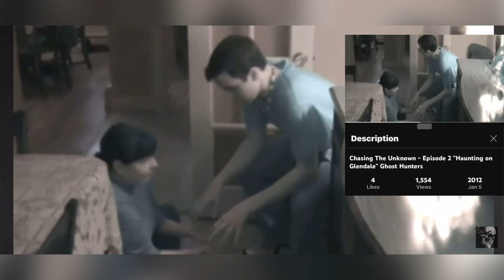We Found Proof of the Paranormal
Satori Why didn't you tell us ? I wanna thank Exploring with Josh as I used his footage from a trailer he had.